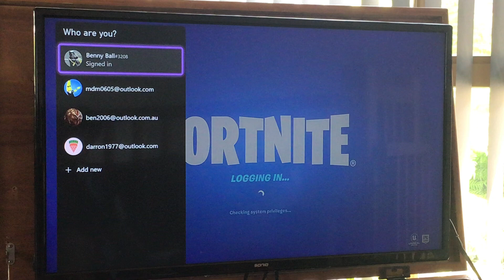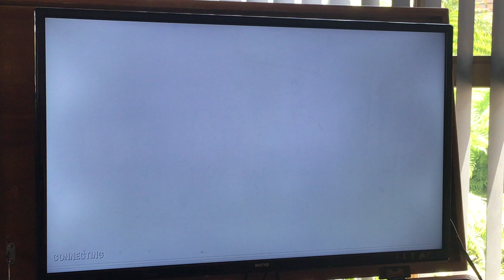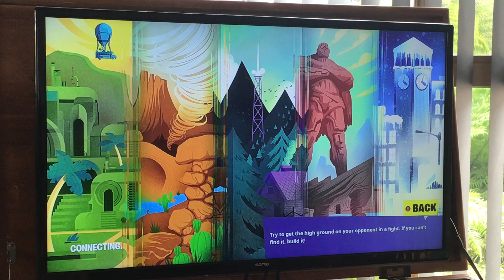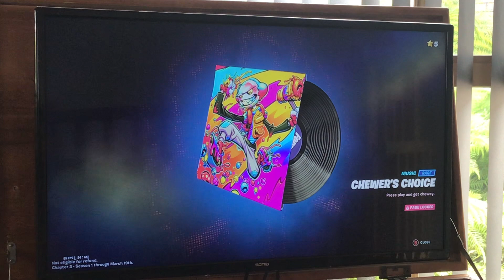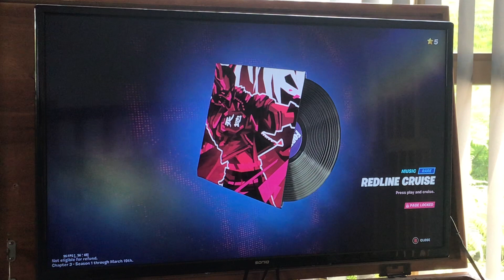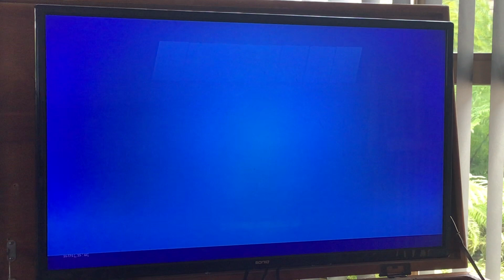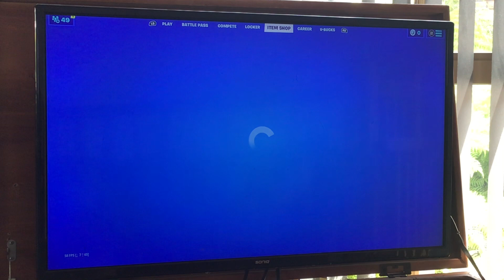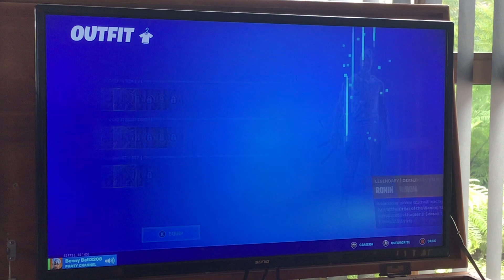Chapter 3 in fortunate!!!!!!